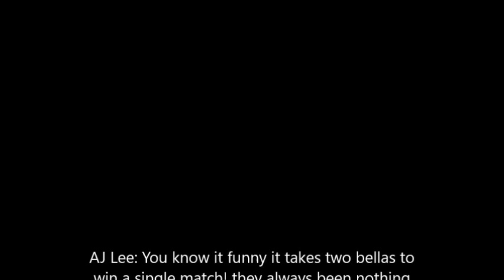Friday segment wwe 2k16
Kik: FearlessDivas